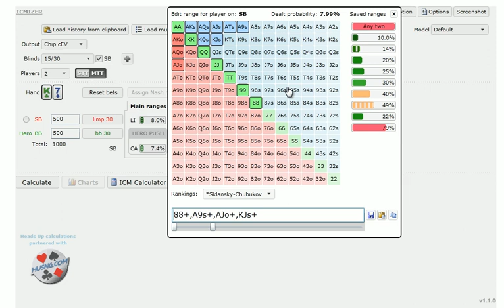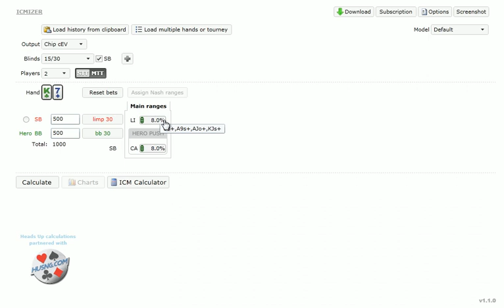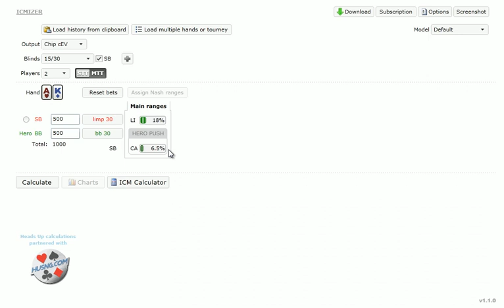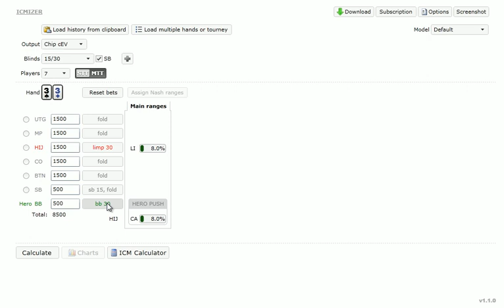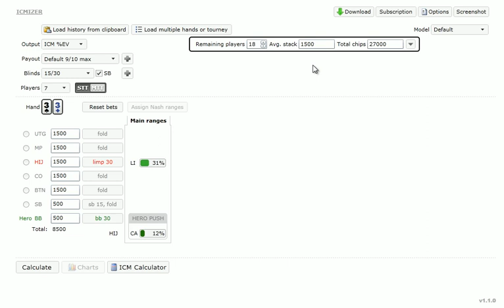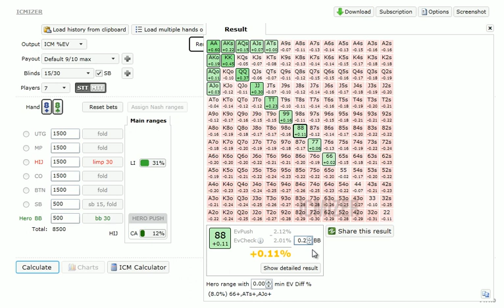Attacking single limper from BB position in ICMIZER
I show how to use ICMIZER to build your pushing range against potential limpers in HUSNG and other tournaments. I also cover some potential limp ranges types and share some ideas about EvCheck estimation.